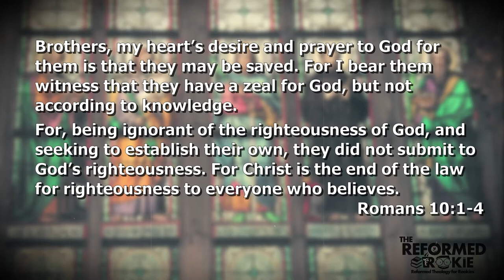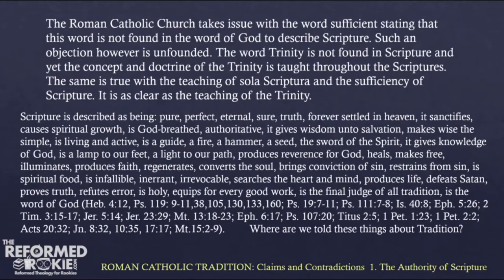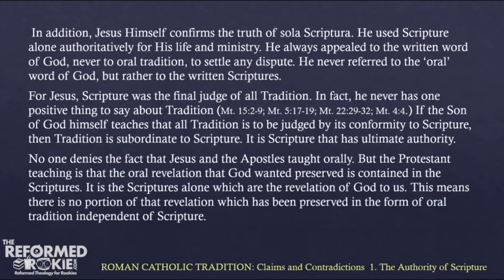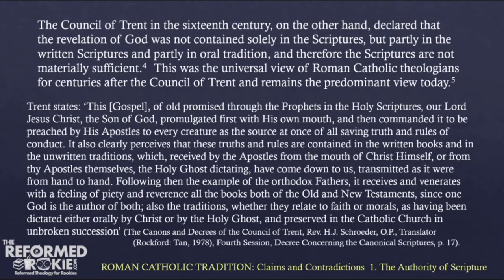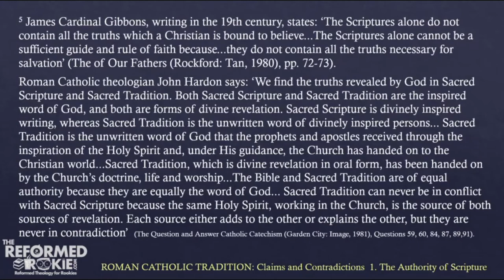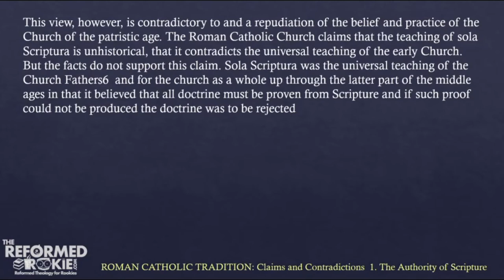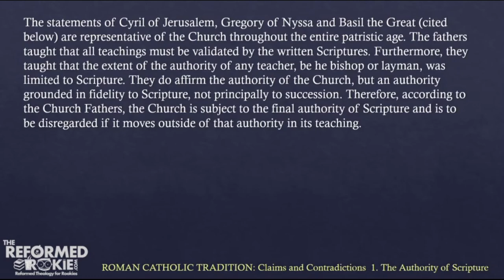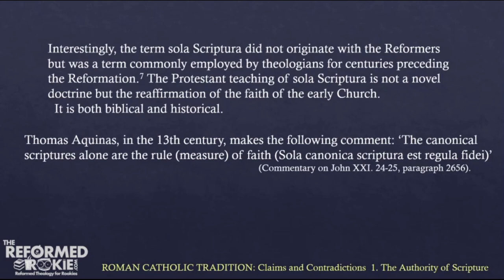RCC Series: 1. Authority of Scripture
The doctrine of sola scriptura was the teaching of the early church fathers while tradition was always held accountable to scripture.